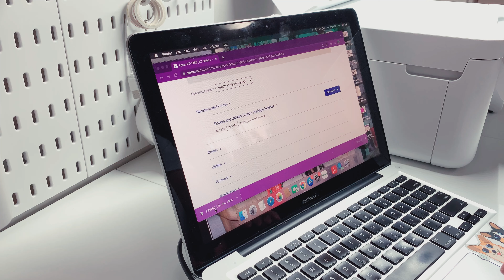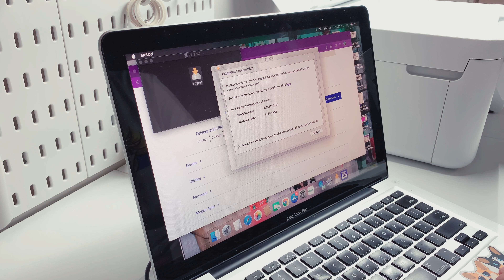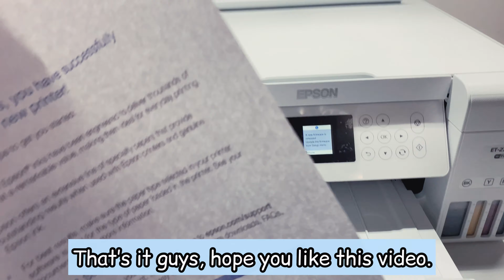Studio Vlog #3| Uboxing my new printer| sublimation printer|Epson 2760|Luisa Joy| Canada 🇨🇦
Hey Lovies! Stay safe everyone. See you on my next one. Be good and always be grateful.